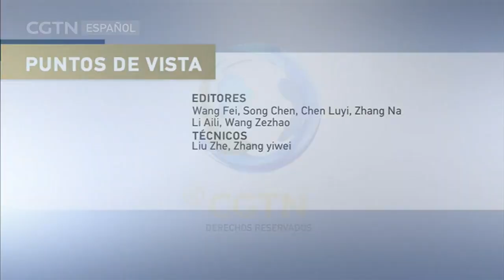PUNTOS DE VISTA 11/10/2020